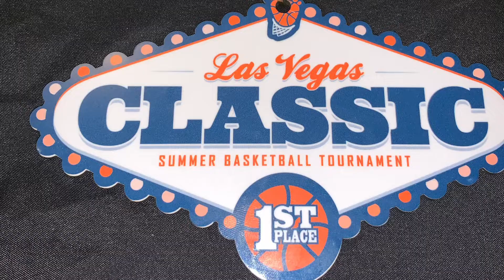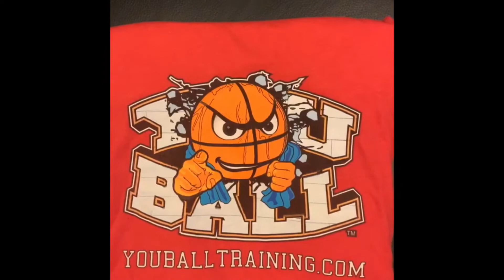YouBall 11U - Bigfoot 2019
YouBall Training 11U showcasing their talent in Las Vegas at the Bigfoot Hoops Las Vegas Classic